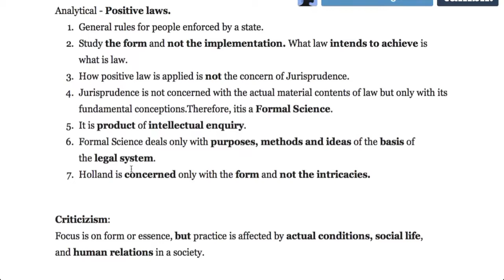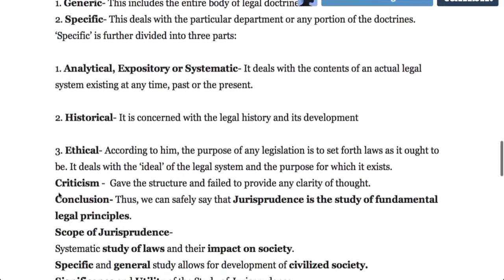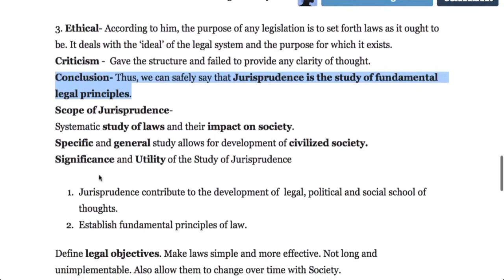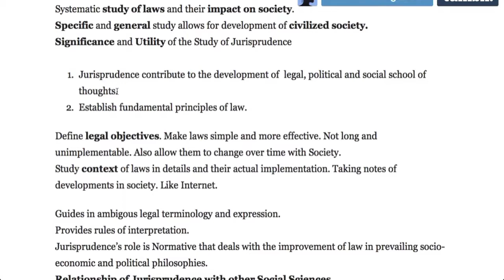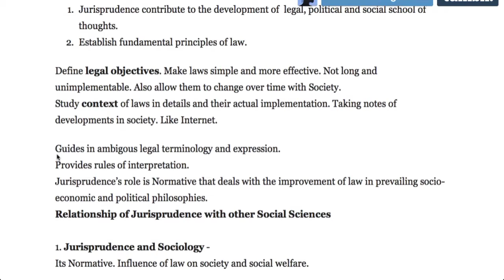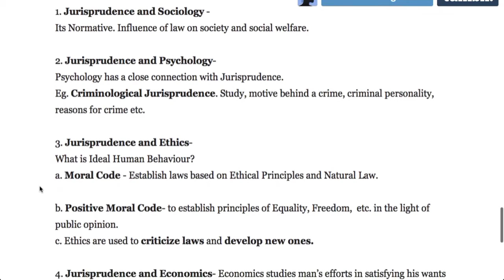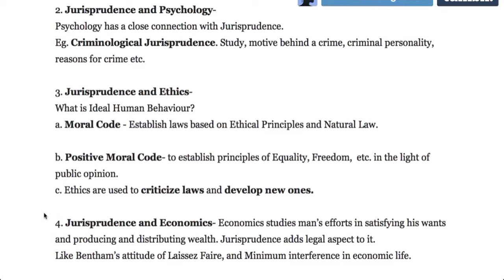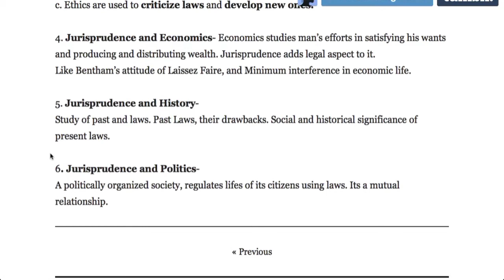Analytical school of jurisprudence -Holland l Analytical school l By lingual-Video Part-3...